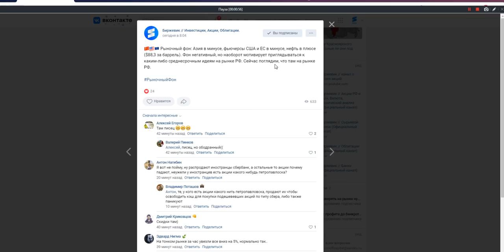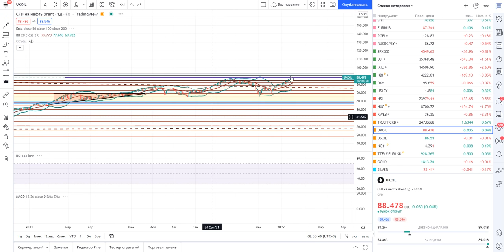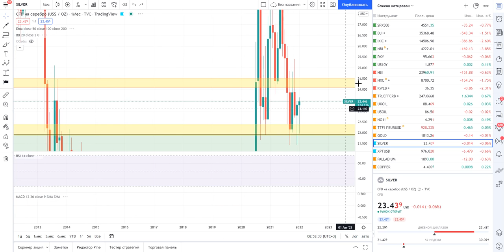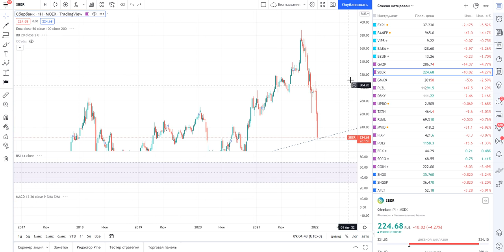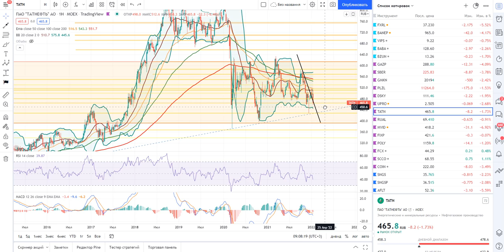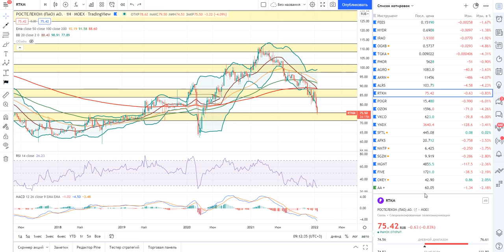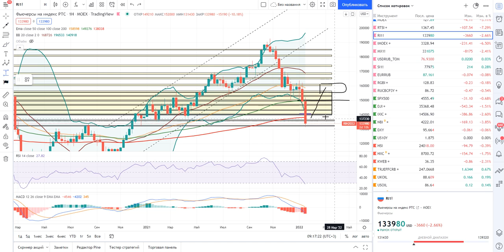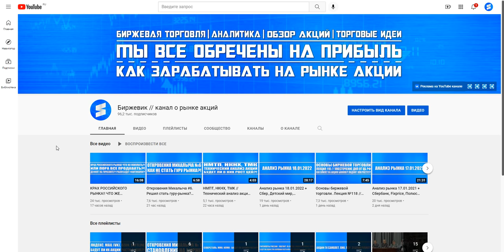Анализ рынка 19.01.2022 + Какие акции и фонды я покупаю? Газпром, Сбер, Полюс, Северсталь, Юнипро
2) ВК группа - наше сообщество на сайте Вконтакте где так же постится аналитика, новости, акции и облигации, технический и фундаментальный анализ (все тоже самое что и на телеграмм-канале).

3) Инстаграм - наш Инстаграм канал.

Тайм-коды:

0:00 - Рыночный фон.
01:37 - Индекс РТС.
04:28 - Нефть марки Brent.
06:03 - Природный газ.
06:24 - Золото, серебро, платина, палладий.
07:40 - Пара рубль/доллар.
08:41 - Газпром.
11:39 - Сбербанк обычка.
12:26 - ГМК Норникель.
13:05 - Полюс золото.
13:37 - Татнефть обычка.
14:26 - Юнипро.
15:02 - Детский мир.
15:39 - Северсталь, ММК, НЛМК.
17:04 - Ростелеком, МТС.
18:38 - Finex ETF Russia.
20:06 - Фьючерс на индекс РТС.
21:02 - Итоги анализа.